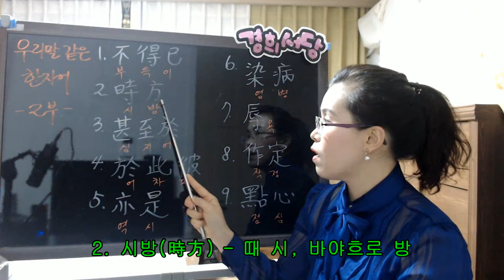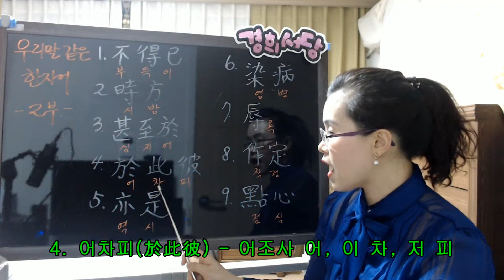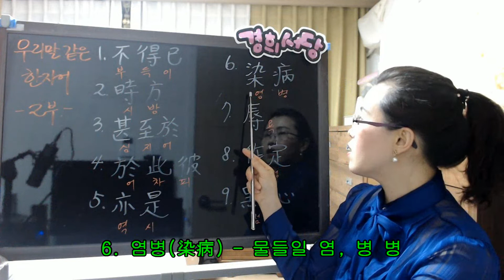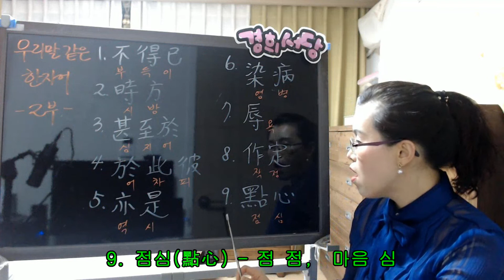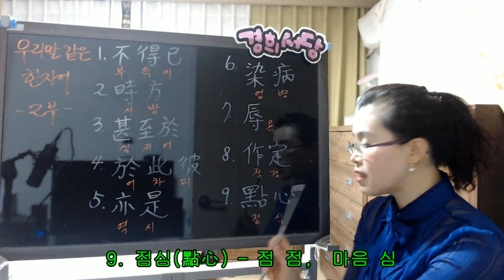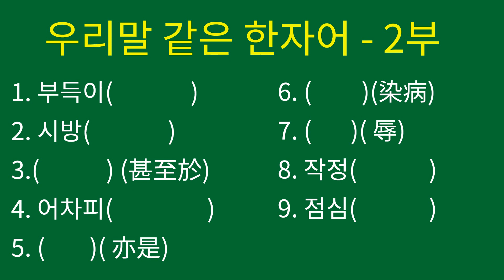우리말 같은 한자어 2부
1. 부득이(不得已) - 아니불(부), 얻을 득, 이미 이
2. 시방(時方) - 때 시, 바야흐로 방
3. 심지어(甚至於) - 심할 심, 이를 지, 어조사 어
4. 어차피(於此彼) - 어조사 어, 이 차, 저 피
5. 역시( 亦是) - 또 역, 이것 시
6. 염병(染病) - 물들일 염, 병 병
7. 욕( 辱) - 욕 욕
8. 작정( 作定) - 지을 작, 정할 정
9. 점심(點心) - 점 점,  마음 심